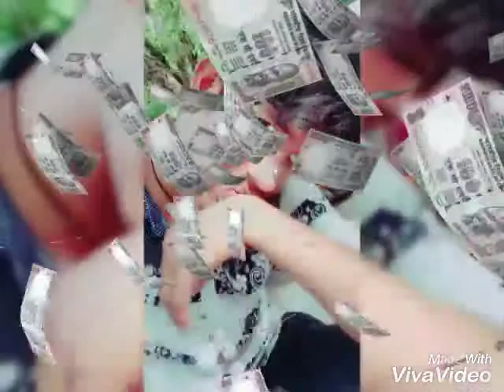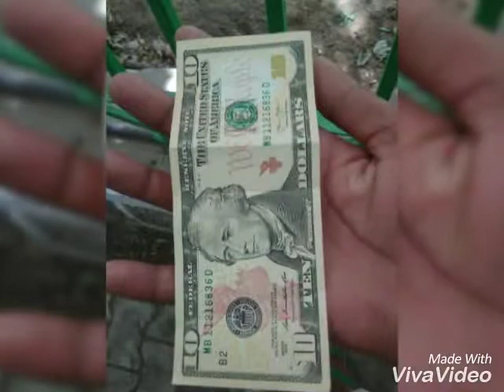Ashwini group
Video from ashwinikumar69665